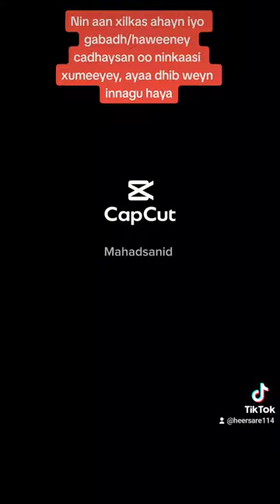LABADANI DHIB WEYN AYEY BULSHADA KU HAYAAN!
Nin aan xilkas ahayn iyo gabadh/haweeney cadhaysan oo ninkaasi xumeeyey, ayaa dhib weyn innagu haya.